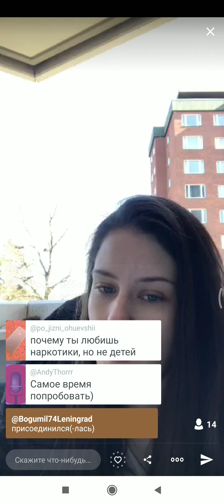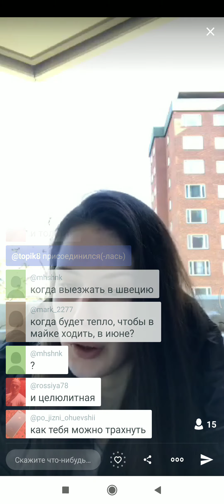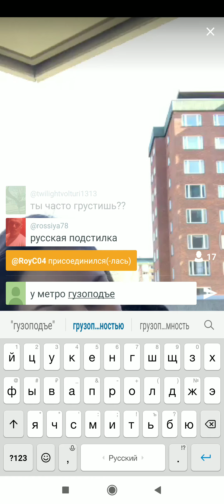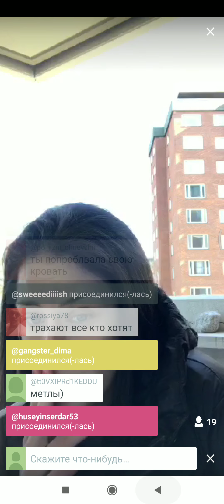Швеция карантин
Как проходит карантин в Швеции